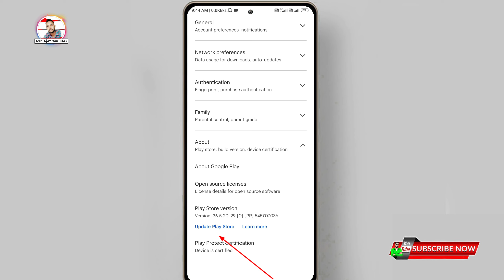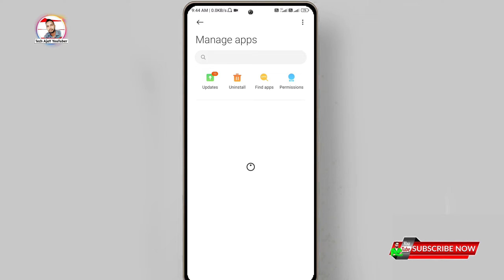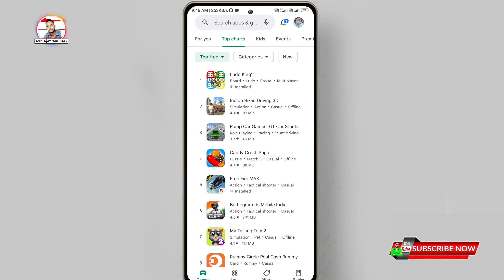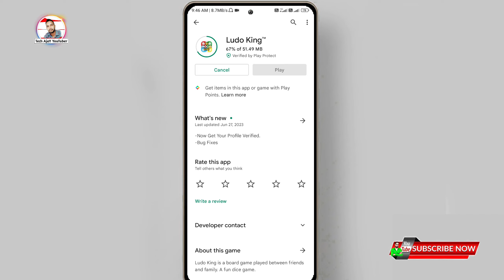Playstore se koi bhi apps download nahi ho raha || How to fix play store app download problem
Topic Cover🔍
mere phone me app download nahi ho raha hai,